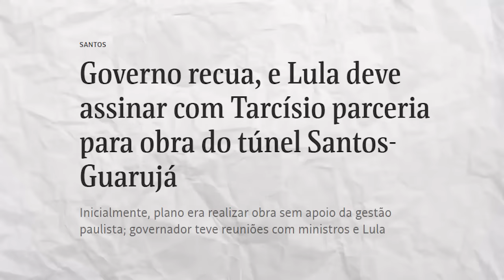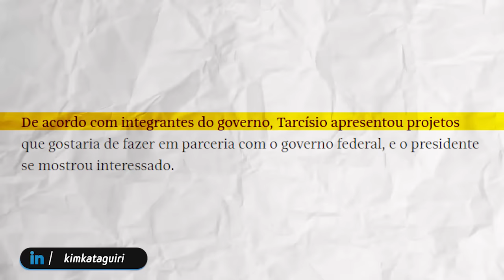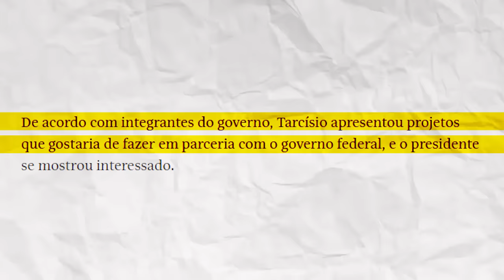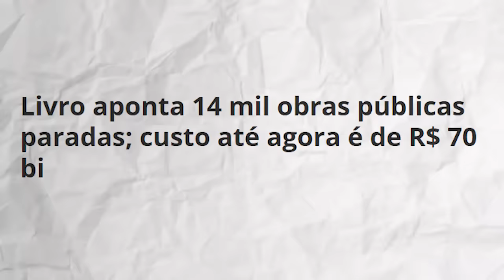Governador Tarcísio VENCEU LULA!